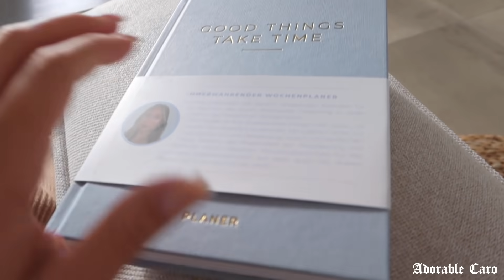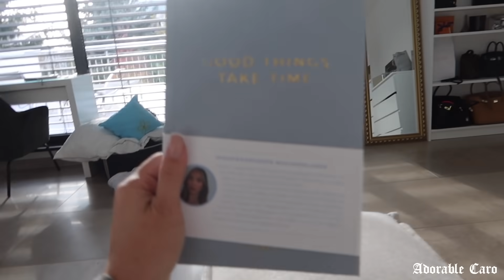VLOG: Meine Insecurities und wie Botox hilft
Hey babes!!!

-Equipment